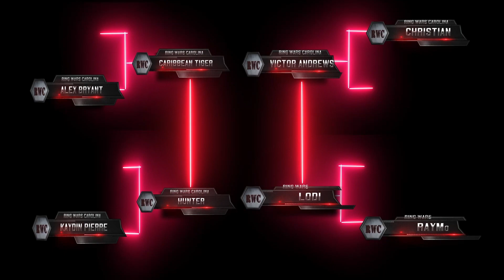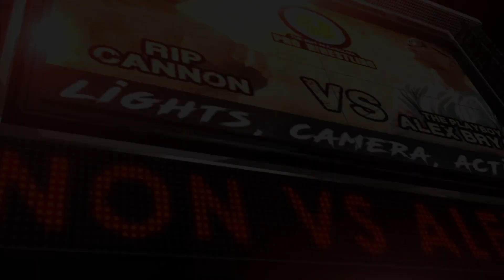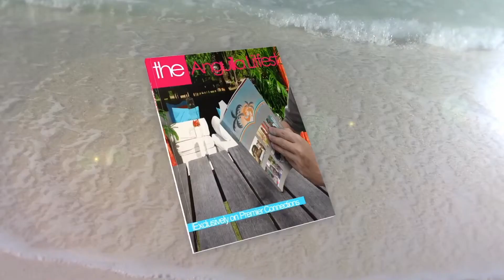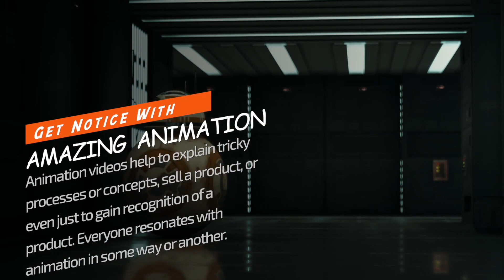Ring Wars Carolina | Battlegrounds | Episode 24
Ring Wars Carolina Battlegrounds Comes To You Live From The Priscilla King Arena In Lumberton, North Carolina. This Show Features 3 High Intensity Matches From Some Of The Best Talent The Carolina's Have To Offer With Play By Play Commentary From Smash The Mat Podcast.

Match 1- Bro Force vs Mr. Wouxderful & Bozworth (Tag Team Titles Match)

Match 2- "The Playboy" Alex Bryant vs Rip Cannon (Singles Match)

Main Event- The Wrustlers vs CW Anderson & Preston Quinn (Extreme Horsemen)

Interested In Becoming A Pro Wrestler? Sign Up To Join Ring Wars Carolina Professional Wrestling School.